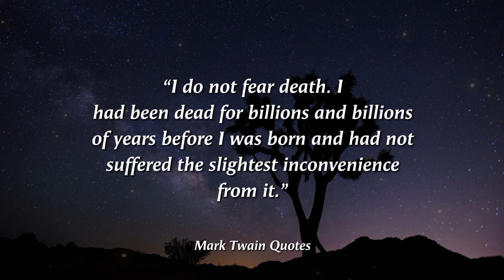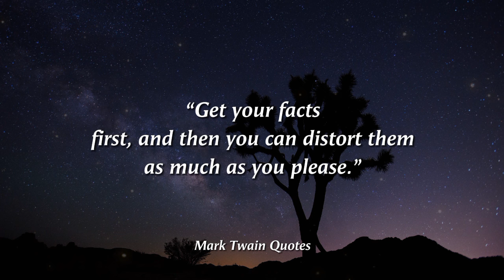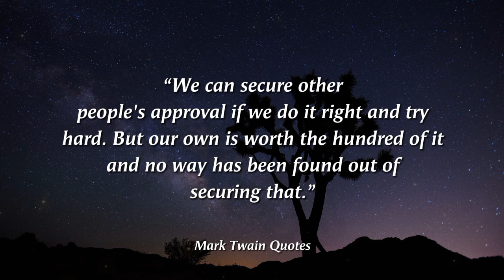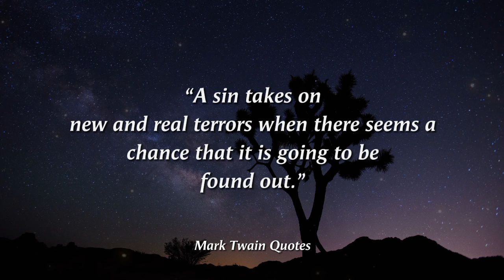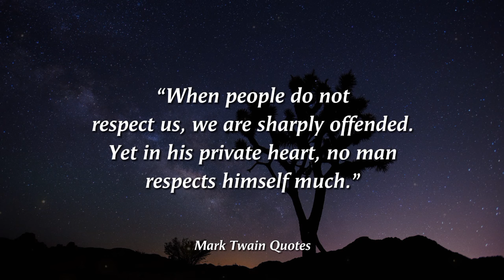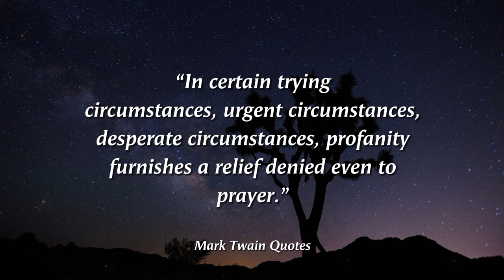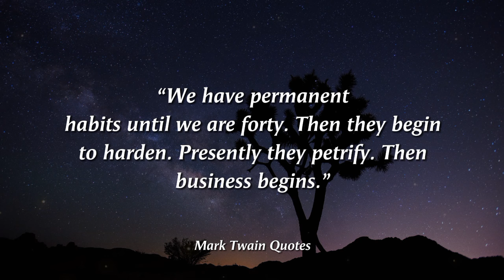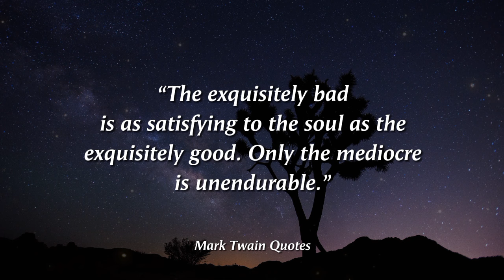Mark Twain's Wisest Life Lessons Men Learn Too Late in Life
Explore profound insights from Mark Twain that illuminate the journey of self-discovery for men. Discover timeless wisdom on personal growth, relationships, and success, shared through captivating narratives and powerful anecdotes. Delve into the depths of Twain's philosophy as each lesson resonates with poignant relevance to navigating life's challenges. Join us as we uncover these invaluable pearls of wisdom, offering a roadmap for personal development and fulfilment. Immerse yourself in the wisdom of one of America's greatest literary figures and uncover the lessons that can transform your perspective on life.